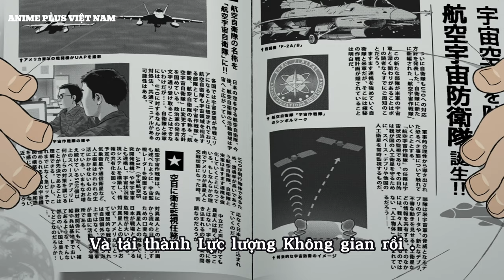PV2「DANDADAN」- Vietsub｜Bắt đầu phát sóng vào tháng 10 năm 2024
Dandadan - ANIME TV SERI

Dandadan, bộ truyện tranh được đăng tải trên "少年ジャンプ+" của nhà xuất bản Shueisha (cập nhật mỗi thứ Ba), sẽ được chuyển thể thành anime và phát sóng trên 28 đài MBS/TBS hệ thống "Super Animeism TURBO" bắt đầu từ tháng 10 năm 2024!

Hãy xem PV thứ 2 với sự xuất hiện của những nhân vật mới, hứa hẹn sẽ làm cho bộ phim thêm phần hấp dẫn!

★ Phát sóng:
Phát sóng đồng thời trên toàn quốc trên 28 đài MBS/TBS hệ thống "Super Animeism TURBO" bắt đầu từ tháng 10 năm 2024

★ Giới thiệu:
Momo (Ayase Momo), một nữ sinh trung học là hậu duệ của một gia đình thầy bói, và Okarun (Takakura Ken), bạn cùng lớp và là một fan cuồng của thuyết âm mưu.

Momo và Okarun bắt đầu nói chuyện với nhau sau khi Momo bảo vệ Okarun khỏi những kẻ bắt nạt trong lớp. Tuy nhiên, Momo tin vào ma quỷ nhưng không tin vào người ngoài hành tinh, trong khi Okarun tin vào người ngoài hành tinh nhưng không tin vào ma quỷ, dẫn đến những cuộc tranh luận sôi nổi.

Để chứng minh cho nhau về sự tồn tại của người ngoài hành tinh và ma quỷ, Momo đến một bệnh viện bỏ hoang - nơi được cho là điểm xuất hiện của UFO, còn Okarun đến một đường hầm - nơi được cho là điểm tâm linh.

Tại đó, cả hai đều gặp phải những hiện tượng kỳ bí vượt quá sức tưởng tượng.

Momo thức tỉnh sức mạnh tiềm ẩn của mình và Okarun nắm giữ sức mạnh ma thuật, cùng nhau đối mặt với những nguy hiểm đang rình rập! Liệu tình yêu định mệnh có đến với họ?

Cuộc chiến ma thuật và câu chuyện tuổi trẻ, bắt đầu!

★ Nhân sự:
Tác giả: Ryuko Shin (đăng tải trên "少年ジャンプ+" của nhà xuất bản Shueisha)
Đạo diễn: Yamadai Fuga
Kịch bản: Seko Koji
Âm nhạc: Ushio Kensuke
Thiết kế nhân vật: Onda Naoyuki
Thiết kế người ngoài hành tinh và yêu quái: Kameda Yoshinori
Thiết kế màu sắc: Hashimoto Ken
Giám đốc nghệ thuật: Higashi Junichi
Giám đốc quay phim: Demizu Daigo
Biên tập: Hirose Kiyoshi
Giám đốc âm thanh: Kimura Eriko
Sản xuất hoạt hình: Science SARU

★ Âm nhạc:
Bài hát mở đầu: Creepy Nuts "Otonoke"

★ Diễn viên lồng tiếng:
Momo (Ayase Momo): Wakayama Shion
Okarun (Takakura Ken): Hanae Natsuki
Hoshiko: Mizuki Nana
Aira (Shiratori Aira): Sakura Ayane
Jiji (Enjoji Jin): Ishikawa Kaito
Turbo Babaa: Tanaka Mayumi
Selpo星人: Nakai Kazuya

© Ryuko Shin / Shueisha · Ủy ban sản xuất Dandadan

•Banking: 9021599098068 - BV Bank _ Ngân hàng TMCP Bản Việt - HOANG NGUYEN LOC

ANIME PLUS VIỆT NAM mang đến cho bạn Tin tức Anime mới nhất, Thông tin Anime & Đoạn giới thiệu Phim hoạt hình Nhật Bản có phụ đề Tiếng Việt trực tiếp từ Nhật Bản!